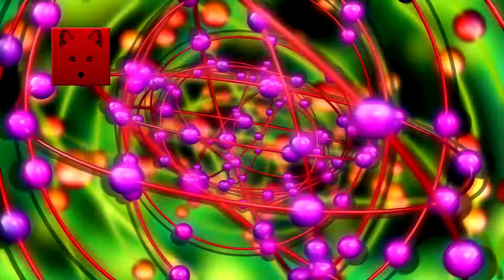Happy Day - royalty-free corporate background production music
DOWNLOAD HIGH QUALITY ROYALTY-FREE MUSIC for the Web, Podcasts, Promos, Youtube Video, e-Books, Apps, Games, TV, Radio, Film, Trailers, Documentaries, Commercials, Branding Campaigns, Webinars and any media in which music has an important role to play

A positive, optimistic and truly happy acoustic pop track with a high motivational mood that fits perfectly in any project with messages of optimism, motivation, success and happiness. This is one of those simple tunes that has the ability to improve your mood, stick on your mind and most certainly will make you hum and whistle.

Instruments: Ukulele, Whistle, Claps, Mouth Trumpet, Vibes, Clarinet, Piano, Bass, Drums, Percussion

You can download this watermarked preview and use it for free or you can buy a license and download the watermark-free version

The download includes two versions for more flexibility:

Full Version: 2:46

Short Version: 1:47